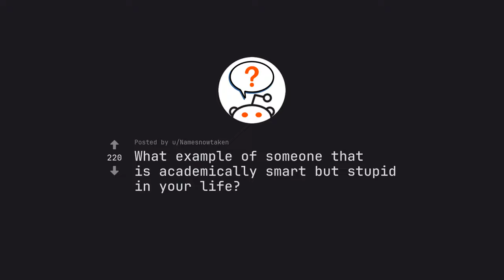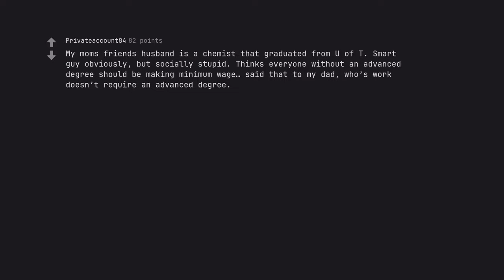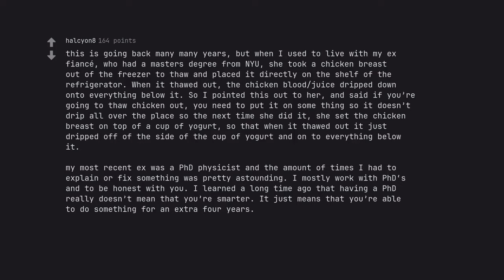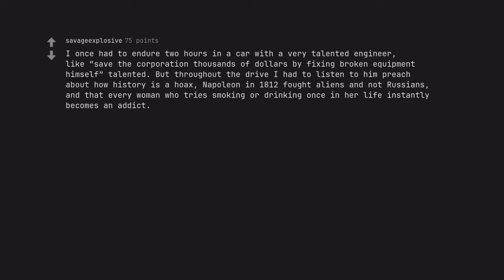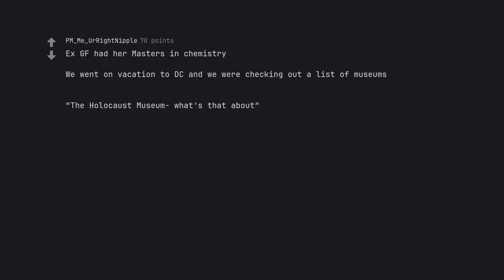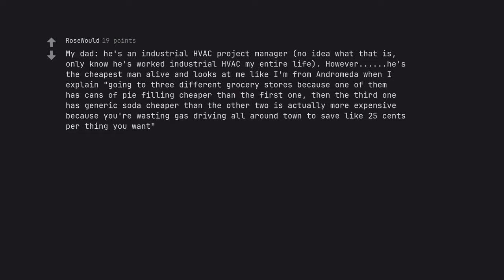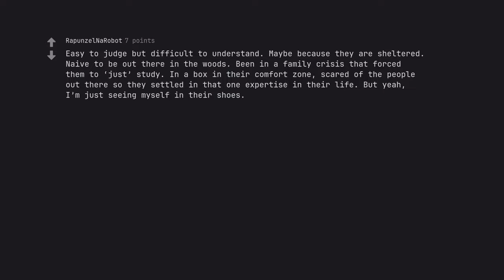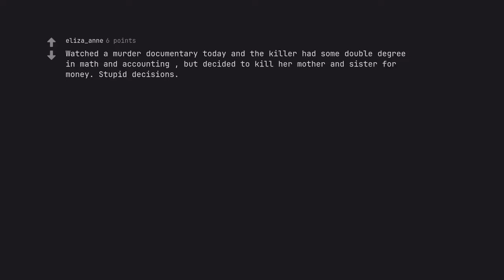The Humbling Truth: How My Genius Cousins Academic Success Betrayed Her True Stupidity (r/AskReddit)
Behold the captivating tale of my brilliant cousin, whose academic achievements once reigned supreme, only to be unmasked as folly in the face of true intelligence. "The Humbling Truth: How My Genius Cousin's Academic Success Betrayed Her True Stupidity" is a riveting exploration of the thin line between intelligence and wisdom.

In this enthralling video, witness the unraveling of my cousin's carefully crafted facade, as her genius mind fails to grasp the simplest of life's challenges. But this is no mere tale of failure – it is a cautionary tale, a humbling reminder that true knowledge goes beyond academic accolades.

As you embark on this journey with us, let the alluring opening draw you in, as we delve into the depths of the human mind. Let the power of SEO guide you through every turn of phrase, as we weave a web of perfectly placed keywords that will enchant the algorithms of search engines.

Through rich and descriptive storytelling, we reveal the raw truth behind my cousin's downfall, painting a vibrant picture of her academic prowess and the ultimate betrayal of her own intelligence. With a voice that is both emotive and active, we will capture your attention and hold it until the very end.

Our masterful structure will take you on a seamless ride, as we guide you through each chapter of this gripping tale. But let it be known, we do not stray from the path of righteousness, always respecting the rules and guidelines set by the YouTube community.

So come, be enthralled by "The Humbling Truth: How My Genius Cousin's Academic Success Betrayed Her True Stupidity". Prepare to be captivated by this masterfully crafted description, a testament to the power of words and the journey that awaits. Let us ignite your curiosity and enchant your soul, as we unravel the humbling truth.